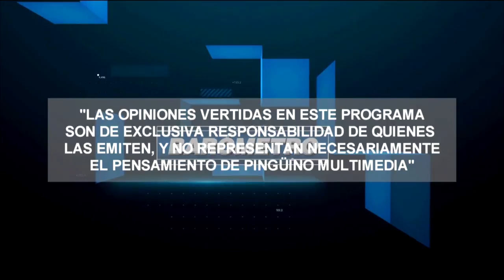BAROMETRO SERCOTEC Y GOB WILLIAMS